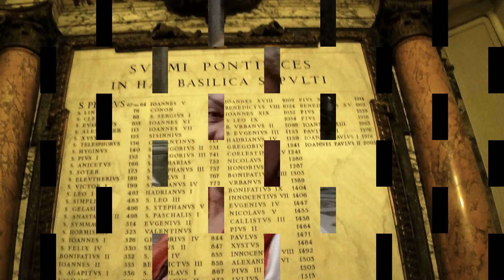Vaticano e Basílica de São Pedro